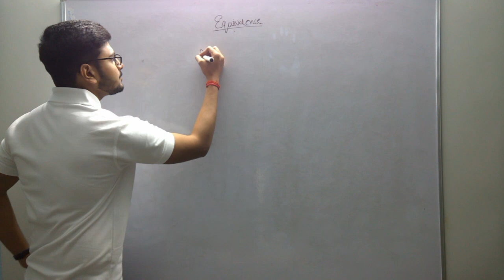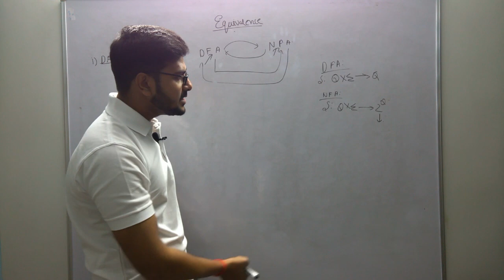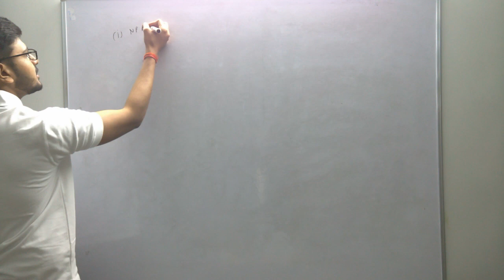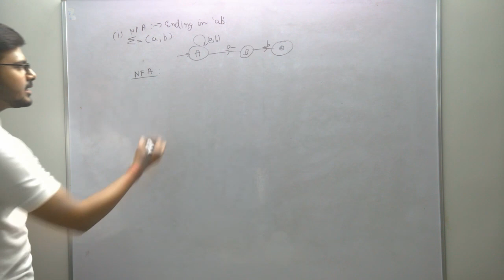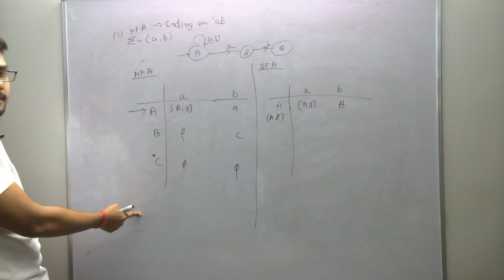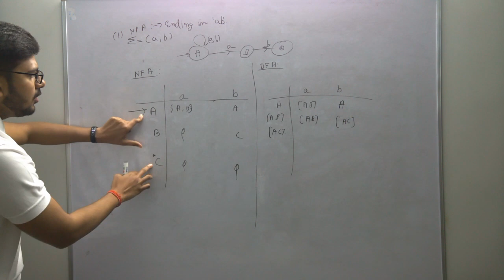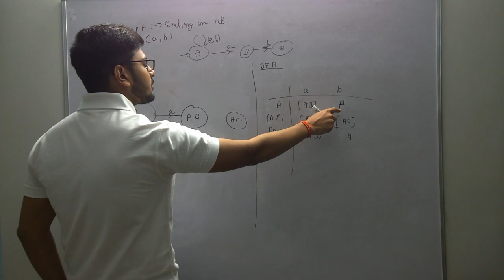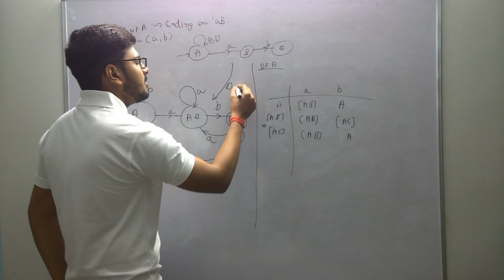1.7.1 Equivalence of NDFA & DFA - Part 1 | TOC | IPU